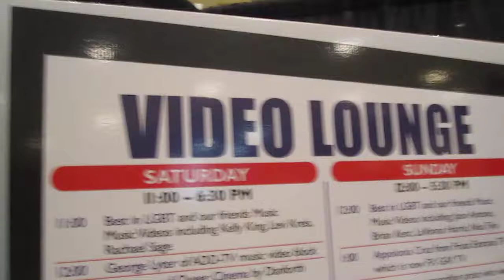Barnacle Bill (Bill Murray), India M. (India Mendelsohn) at Video Lounge 2010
Barnacle Bill (Bill Murray), India M. (India Mendelsohn) at The Original GLBT Expo Third Annual Video Lounge 2010

The Original GLBT Expo Third Annual Video Lounge 2010

The 17th Original GLBT Expo
Jacob K. Javits Convention Center

2010 LINE UP INCLUDED

Saturday 11:00 -- 7:00 PM 2010
...11:00 Best in LGBT and our friends Music Videos including Kelly King, Levi Kreis, Rachael Sage,

12:00 George Lyter of ADD-TV music video block

1:00 Fifty years of Queer Cinema by Danforth Prince, of Blood Moon Productions

1:30 LGBT Historic Video -- rare footage of NYC GLBT History curated by Randolfe Wicker

2:00 CampBlood.org's House of Horrors - Ever wonder what gays and horror movies have in common? Join the sickos behind the biggest gay horror movie site around.

2:30 David Kittredge, writer and director of the controversial thriller; "Pornography: A Thriller", opening at the Cinema Village on April 16

2 45 Rob Williams director of "Make the Yuletide Gay," "Three-Day Weekend," and "Long Term Relationship"

3:00 George Lyter music video director and creator of ADD-TV with showcase Art and Activism w/guest speakers.

3:30 CampBlood.org's Slumber Party Massacre Join the nutsos behind the biggest gay horror movie website and their special guests for a slumber party with a serious body count. Bloodshed, beefcake and giveaways are just a few of the surprises in store at this party.

4:00 Under the Pink Carpet with Lovari - Meet the on air personalities from the gay-themed television entertainment news series that airs on WNYE / WNYC TV Channel 25, incl special guest Singer Lovari

4:30 Yozmit a special guest exposing Transgender discrimination in the job market. Yozmit has been in The Daily News, The New York Times and generating alot of press as she is part of the group that has filed a complaint with the state attorney general's office having proved city's human rights law were violated citing J. Crew as one of the offenders. Yozmit is also a performance artists and we will celebrate her work at the expo.

4:45 Lavender Hip Hop, with Soce the Elemental Wizard and Chic & Sassy America's Top Drag Queen rappers

5:00 Ryan Janek Wolowski of MTV Networks interviews Main Stage Performers

6:00 - 7:00 Best in LGBT and our friends Music Videos incl Vanessa Conde, Beth Sacks, Neon Glitter Bliss, Salme Dahlstrom, amberRose Marie

12:00 Best in LGBT and our friends Music Videos incl, Jason Antone, Brian Kent, LaVonna Harris, Noa Tylo

1:00 Appolonia Cruz from Fruta Extrana TV which is now FX GAY TV

1:15 Khalid Rivera recording artist who went to #1 Music Video on Logo's Click List

1:30 GLAAD The Gay & Lesbian Alliance Against Defamation special guest Anu Singh

1:45 Samara Riviera from Vivalariviera.com has been seen on ABC and Telemundo Television, Samara has also produced footage for A&E Television Networks Biography series and has written for both Latino Boys and Adelante Magazine. Special guest will be Sahara Davenport from season two of RuPaul's Drag Race as seen on the MTV Networks channel Logo Television.

2:00 Rob Williams director of the award winning "Make the Yuletide Gay" now out on DVD

2:15 David Kittredge writer and director of the controversial thriller; "Pornography: A Thriller", opening at the Cinema Village on April 16

2:30 Lady Gaga - Live from The National Equality March

3:30 Ryan Janek Wolowski presents "Fatima's First Lady" comedy short starring R. Sky Palkowitz The Delusional Diva.

4:00 - 6:00 Best in LGBT and our friends Music Videos incl Lori Michaels, Athena Reich, Jamisin Lee (dancer), Peppermint, Josh Zuckerman, and interviews with main stage performers.

New York City USA
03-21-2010